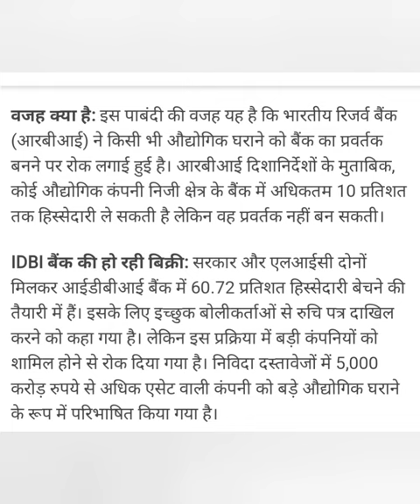Private ho jayega ye sarkari company | sarkar bech Rahi h | जितना चाहो खरीदलो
1765

today

smkc